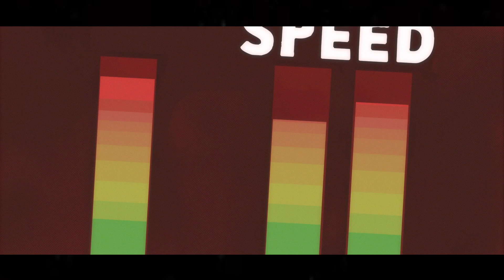NymN - In Need of a Doctor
Celebrating the return of DrDisrespect!

Feel free to use the song as long as you credit me